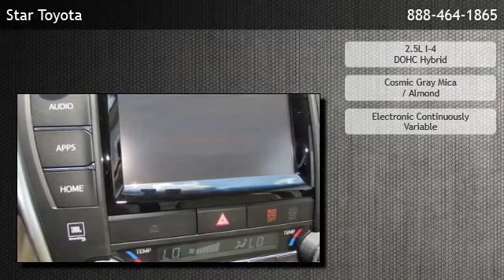2015 Toyota Camry Hybrid Sedan XLE - Kemah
Mac Haik Toyota
 is offering a 2015 Toyota Camry Hybrid Sedan XLE in League City, TX.

Stock Number: 49728
Engine: 2.5L I-4 DOHC Hybrid
Transmission: Electronic Continuously Variable
Exterior Color: Cosmic Gray Mica
Interior Color: Almond
Mileage: 15

Electronic Continuously Variable 2.5L I-4 DOHC Hybrid Front-Wheel Drive Multi-Stage Heated Front Bucket Seats -inc: 8-way power drivers seat w/power lumbar support 60-40 Folding Bench Front Facing Fold Forward Seatback Rear Seat Manual Tilt/Telescoping Steering Column Gauges -inc: Speedometer Power Rear Windows 5 Person Seating Capacity Leather Steering Wheel Front Cupholder Rear Cupholder Compass Proximity Key For Doors And Push Button Start Valet Function Remote Keyless Entry w/Integrated Key Transmitter Remote Releases -Inc: Mechanical Trunk/Hatch and Mechanical Fuel Cruise Control w/Steering Wheel Controls Dual Zone Front Automatic Air Conditioning HVAC -inc: Underseat Ducts and Console Ducts Illuminated Locking Glove Box Driver Foot Rest Interior Trim -inc: Metal-Look Instrument Panel Insert Full Cloth Headliner Leather/Metal-Look Gear Shift Knob Leatherette Door Trim Insert Driver And Passenger Visor Vanity Mirrors w/Driver And Passenger Auxiliary Mirror Day-Night Auto-Dimming Rearview Mirror Full Floor Console w/Covered Storage Front Map Lights Fade-To-Off Interior Lighting Full Carpet Floor Covering Carpet Floor Trim and Carpet Trunk Lid/Rear Cargo Door Trim Cargo Space Lights FOB Controls -inc: Trunk/Hatch/Tailgate Instrument Panel Covered Bin Power 1st Row Windows w/Driver And Passenger 1-Touch Up/Down Delayed Accessory Power Power Door Locks w/Autolock Feature Trip Computer Outside Temp Gauge Analog Display Manual Adjustable Front Head Restraints and Fixed Rear Head Restraints Sliding Front Center Armrest and Rear Center Armrest Engine Immobilizer 2 12V DC Power Outlets Air Filtration Wheels: 7.0J x 17" Alloy -inc: super chrome finish Tires: P215/55R17 AS Steel Spare Wheel Compact Spare Tire Mounted Inside Under Cargo Clearcoat Paint Body-Colored Front Bumper Body-Colored Rear Bumper Chrome Side Windows Trim Body-Colored Door Handles Body-Colored Power Heated Side Mirrors w/Manual Folding